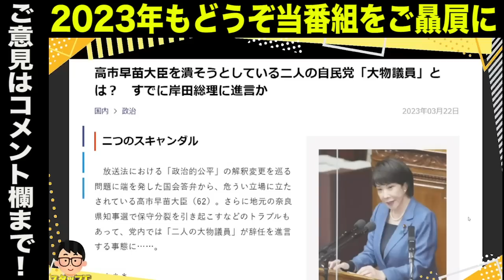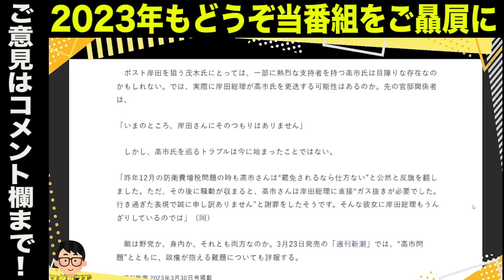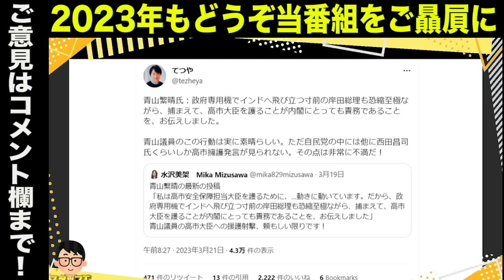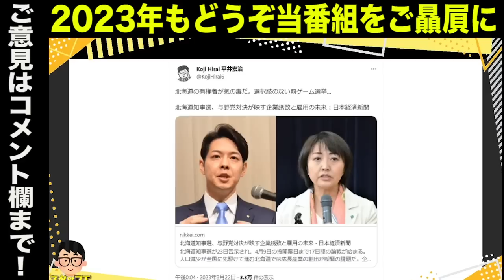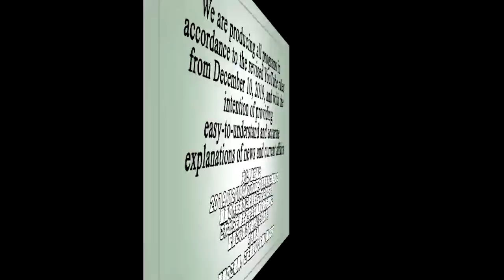【衝撃情報】林外相＆茂木幹事長が高市潰しに暗躍中？／青山繁晴議員が岸田総理に高市大臣擁護を直談判／北海道知事選は選択肢のない罰ゲーム選挙？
【出演】
吉田康一郎（中野区議）
小野寺まさる（元北海道議会議員）